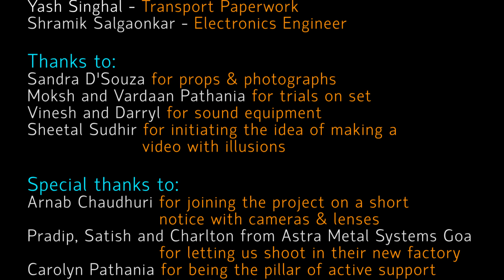MIND BLOWING ILLUSIONS | Walking on the WALLS, CEILING | Moving FLOOR | dArtofScience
Hi guys, here are some MIND BLOWING ILLUSIONS, Walking on the Wall, Dancing on the Ceiling, Moving Floor and tilting floor. This illusions are also called Dancing on the ceiling, Ames room, floor on a treadmill.